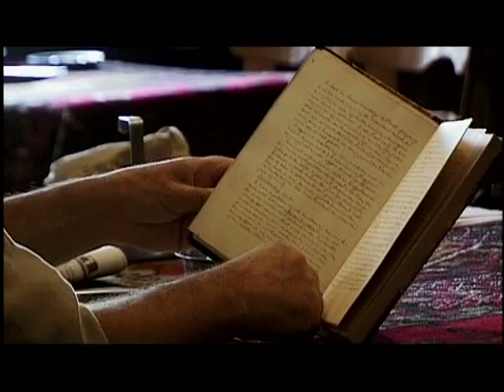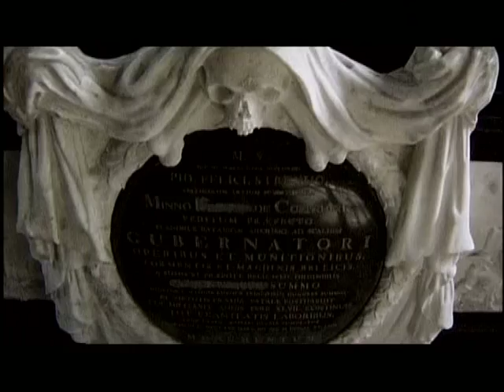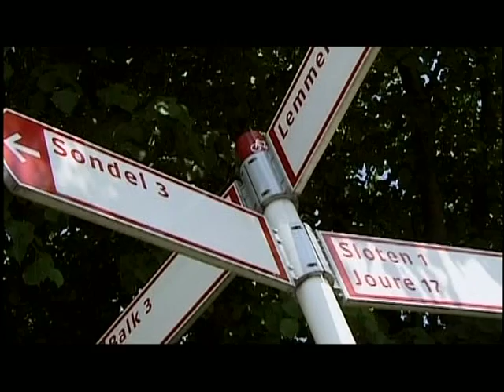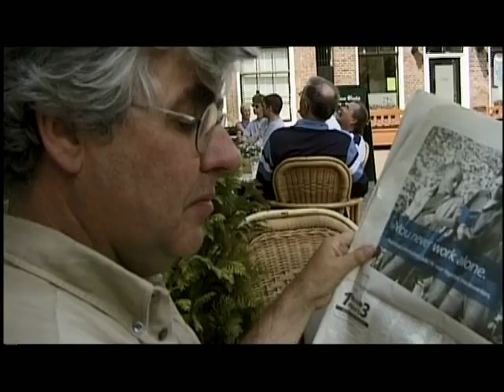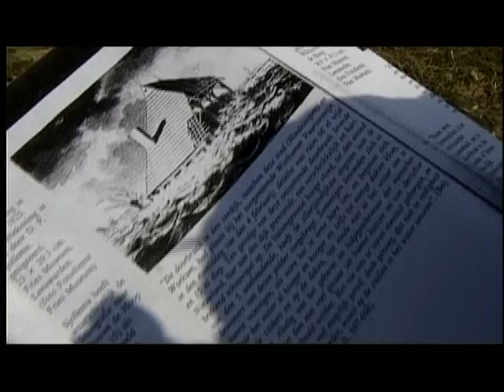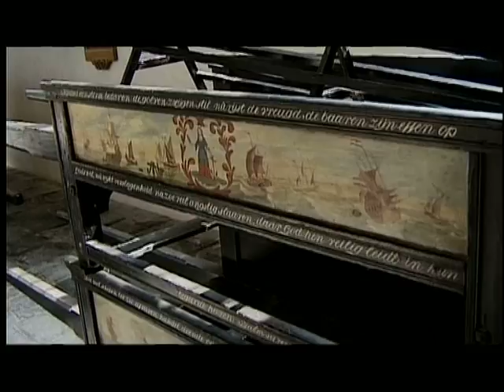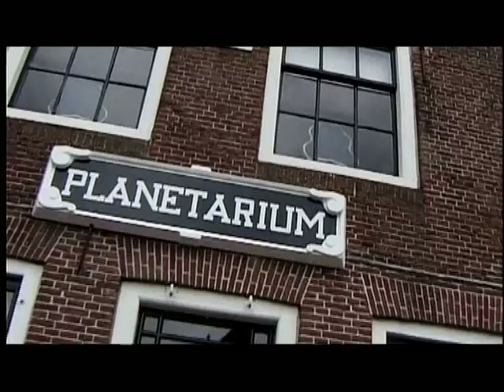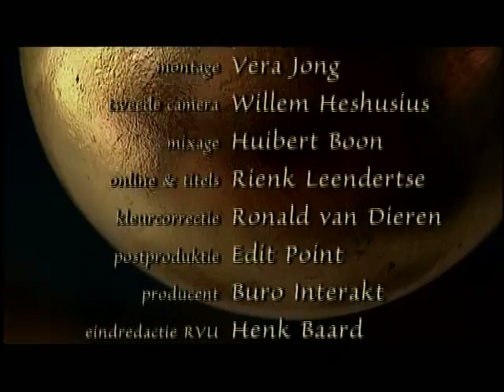DE ZOMER VAN 1823 -2- In de Vreeze des Heeren / In Fear of the Lord (2000)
-2-  In de Vreeze des Heeren / In Fear of the Lord (2000)
Voor de televisieserie De Zomer van 1823 maken Geert Mak en Theo Uittenbogaard -in de zomer van 2000- de voetreis die de vrienden Jacob van Lennep en Dirk van Hogendorp in de zomer van 1823 door Nederland maakten.
Geert Mak en Theo Uittenbogaard traced the footsteps of Jacob van Lennep and Dirk van Hogendorp:

De tweede route:  Lemmer- Sondel- Sloten- Stavoren- Hindeloopen- Workum- Bolsward- Harlingen- Franeker
Het thema:
Vrees voor de ontembare natuur,  in ontzag voor de goddelijke voorzienigheid.

Voor de jongens in 1823 was de tocht een studie naar de mentaliteit en de cultuur van het toen net tot stand gekomen Verenigd Koninkrijk der Nederlanden. Jacob van Lennep legde het verslag van de tocht vast in een dagboek, waarin hij minutieus de bezienswaardigheden, het landschap, de infrastructuur, de werkbezoeken aan instellingen en de zeden en gewoonten in die tijd beschrijft.

For the  television series "The Summer of 1823" Geert Mak and Theo Uittenbogaard followed -in the summer of 2000- the same hike that the friends Jacob van Lennep and Dirk van Hogendorp made through the Netherlands, in the summer of 1823.
For the boys in 1823 the trip was a study of the mentality and culture of the then newly formed United Kingdom of the Netherlands. Jacob van Lennep logged the details of the trip in a diary in which he meticulously describes the sights, the landscape, the infrastructure, the visits to institutions and the customs and habits of that time.

scenario en presentatie: Geert Mak
idee en realisatie: René Mendel
research en productie: Ottoline Rijks, Julie Hoeben
tweede camera: Willem Heshusius
historische adviezen: Marita Mathijsen
stem Jacob van Lennep: Gerard van Lennep
montage: Vera Jong
geluidsmixage: Huibert Boon
online en titelmontage: Rienk Leendertse
kleurcorrectie: Ronald van Dieren
archiefmateriaal: Filmmuseum, NAA
postproductie: Edit Point
eindredactie RVU: Henk Baard